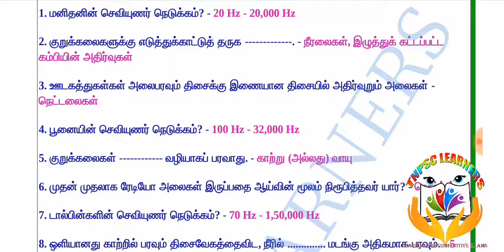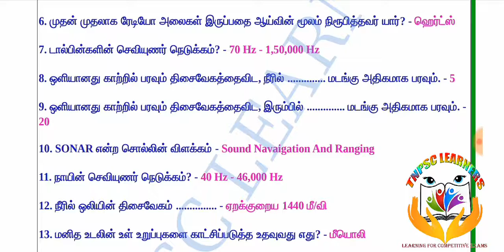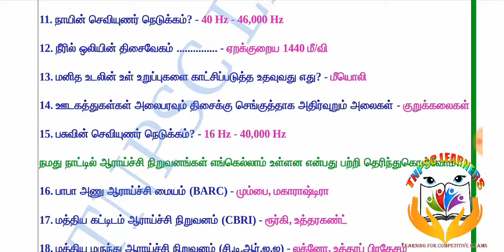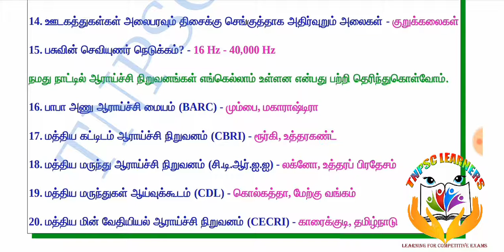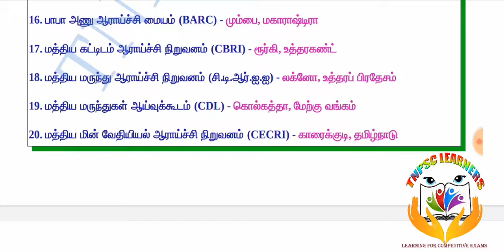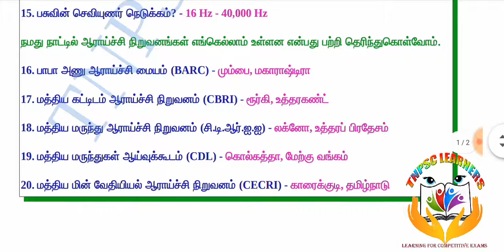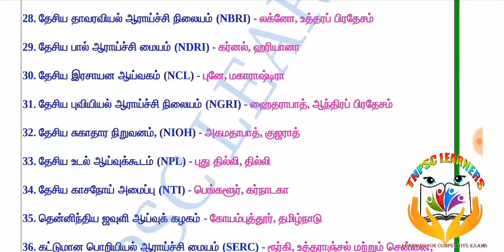TNPSC GROUP II & GROUP IV பொது அறிவு வினா & விடை பகுதி 13(GK10)